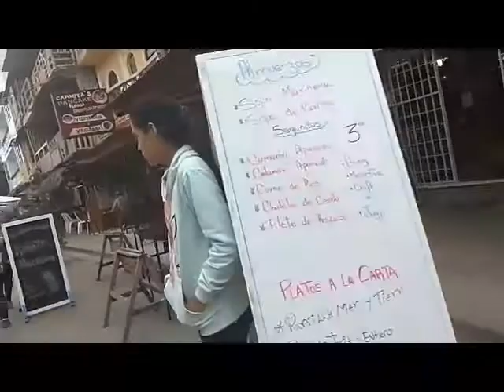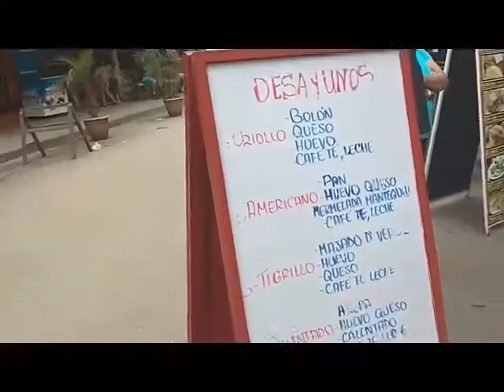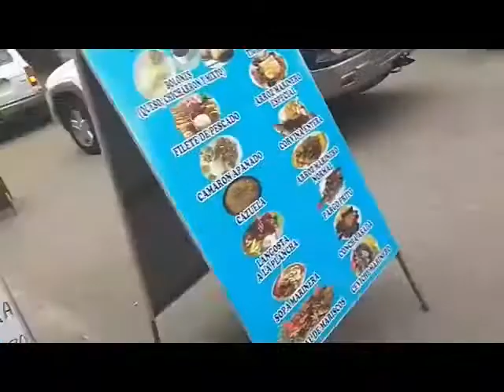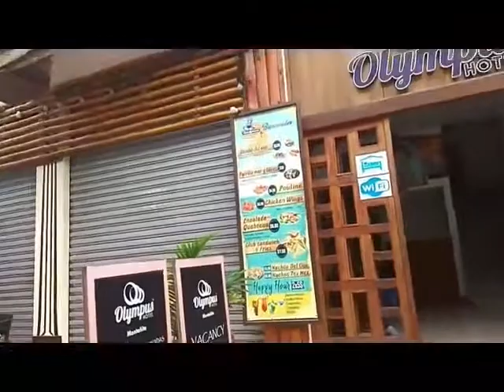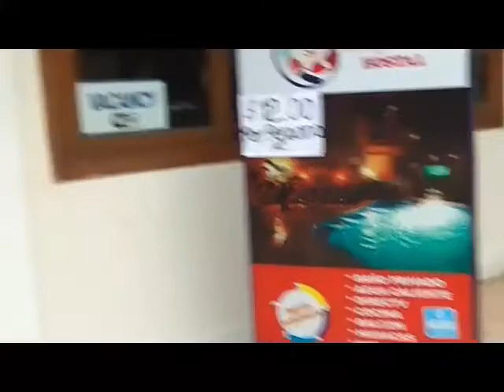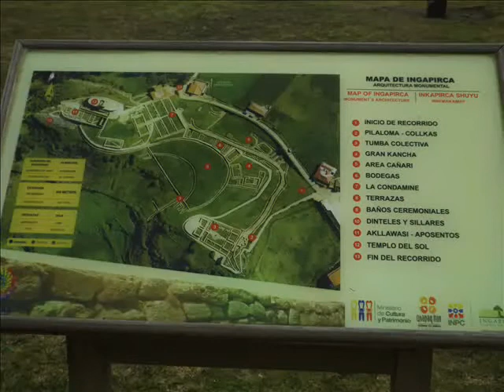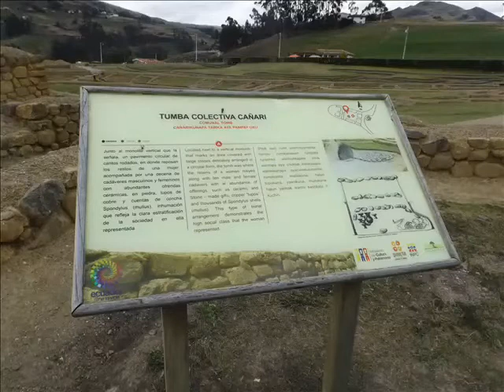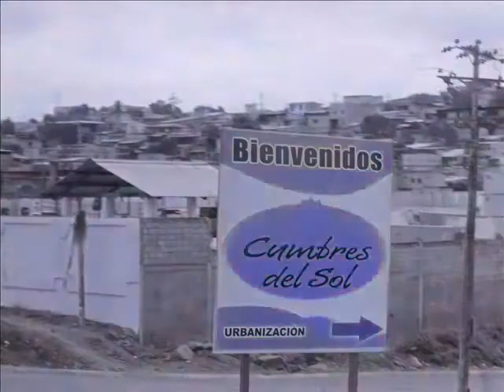BUENAS CANCIONES -- I-- J- U7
"MAGOPE
"EN MI MENTE MÁS LE TEMO A LA RAZÓN, QUE A MIS LOCURAS DE MI IMAGINACIÓN".